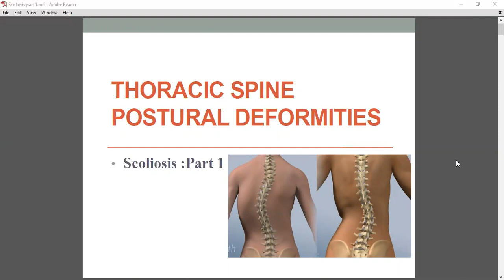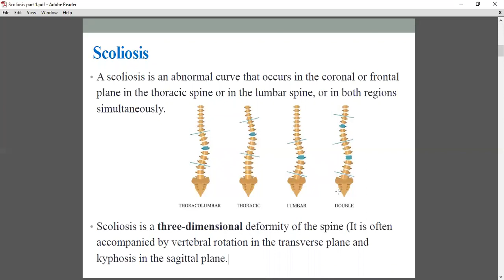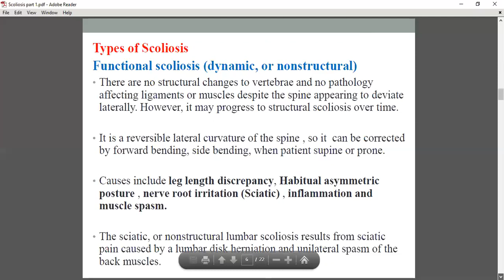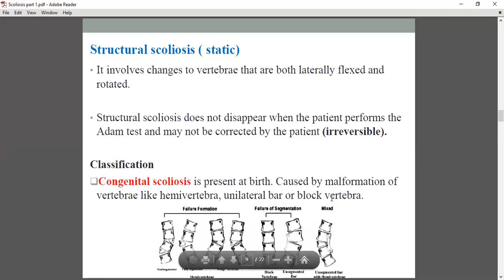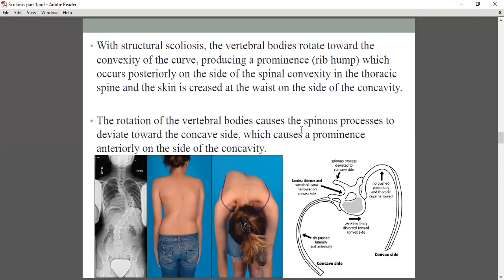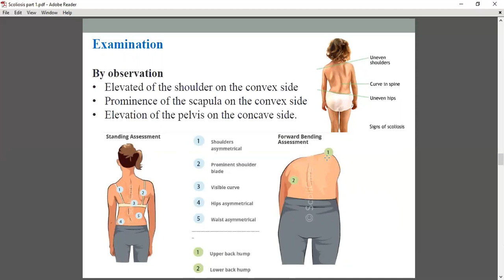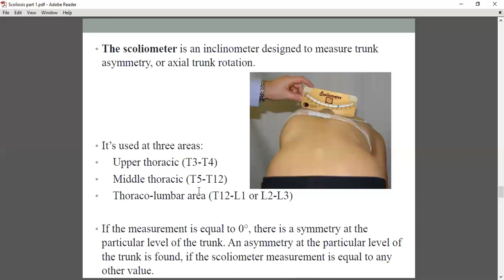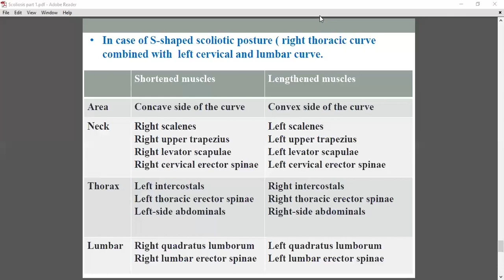scoliosis 1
Postural Deformities